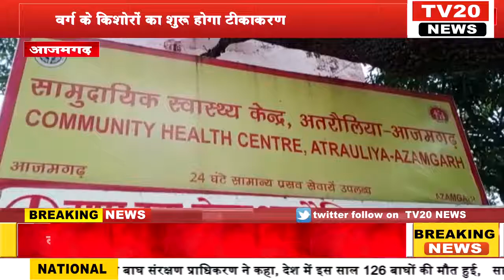AZAMGARH, 3 जनवरी से 15 से 18 वर्ष आयु वर्ग के किशोरों का शुरू होगा टीकाकरण